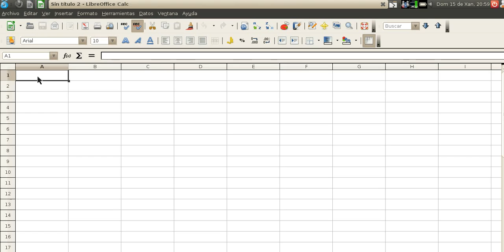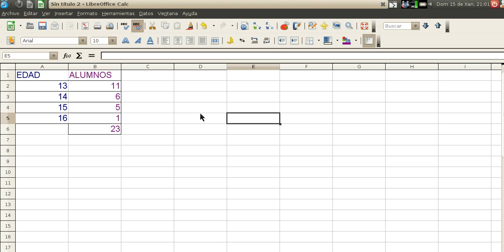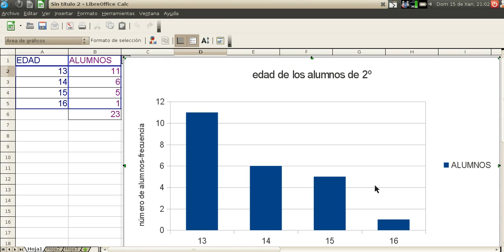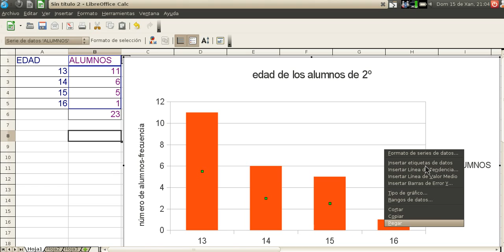Gráfica fácil con Open Office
Primer ejercicio de estadística con la hoja de cálculo de Open Office. Edad de los alumnos de 2º de ESO